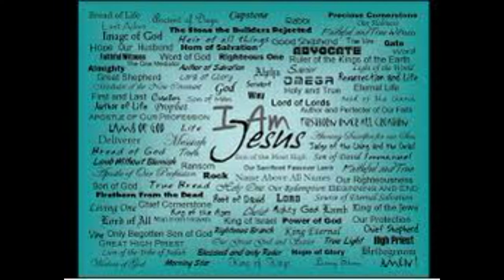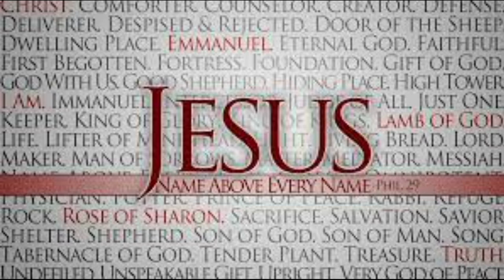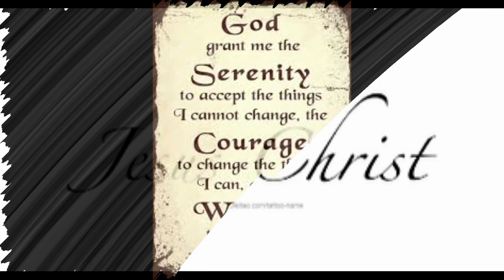യുവജന വിശ്വാസപരിശീലന ക്ലാസ് - 359